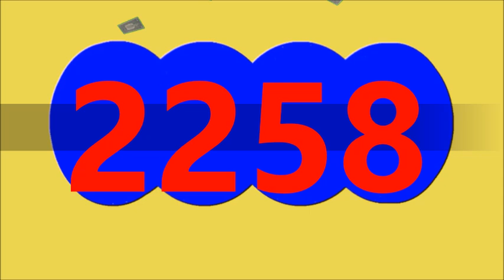21 de septiembre de 2024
21 de septiembre de 2024